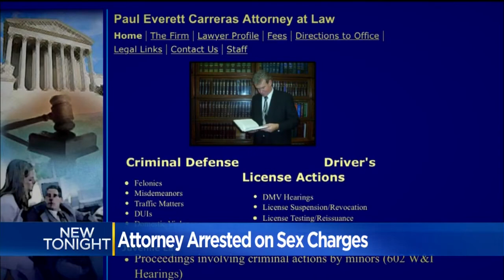Roseville Attorney Snagged In Facebook Teen Sex Sting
Deputies arrested two men for allegedly trying to meet up with a teen for sex. One is an attorney.